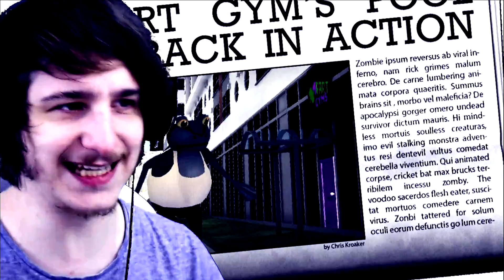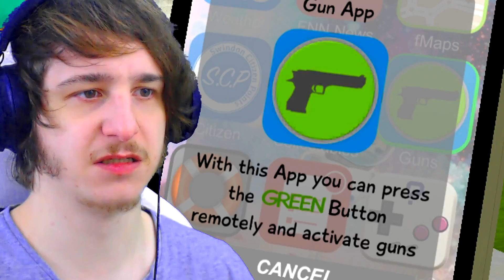TUBARÃO GIGANTE vs NAVE ESPACIAL - Amazing Frog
Tubarão gigante consegue comer a nave espacial?

StudioPc (melhor loja de computadores)

Amigos.